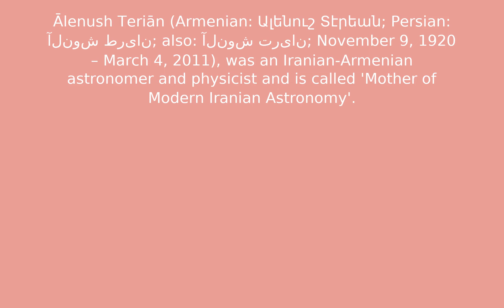Alenush Terian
Test Description